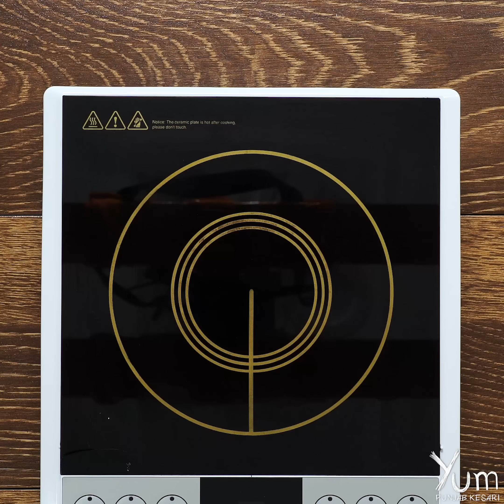Methi Mushroom | Methi Mushroom Recipe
Methi Mushroom

INGREDIENTS
Oil - 50 milliliters
Green cardamom - 3 pods
Cinnamon stick - 1 inch
Black cardamom - 1 pod
Bay leaf - 1
Cloves - 3 pods
Mace strand - 2
Ginger garlic paste - 1/2 tablespoon
Mushrooms - 250 grams
Fenugreek leaves - 40 grams

PREPARATION
1. Heat 50 milliliters oil in a pot, add 3 pods green cardamom, 1 inch cinnamon stick, 1 pod black cardamom, 1 bay leaf, 3 pods cloves, 2 mace strand and stir well.
2. Add 1/2 tablespoon ginger garlic paste, 1 teaspoon green chili and saute for 2 - 3 minutes.
3. Then, add 75 grams onions and fry till translucent.
4. Add 195 grams tomato and saute till it tuns soft and pulpy.
5. Transfer the mixture into a blender and blend it into smooth puree.
6. Heat 1 tablespoon oil in a another pot, add the blended mixture in it and stir well.
7. Add 1/2 teaspoon turmeric and stir again.
8. Then, add 1 teaspoon coriander powder, 1/2 teaspoon red chili, 1 teaspoon salt and mix it well.
9. Now, add 250 grams mushrooms and mix it well.
10. Add 40 grams fenugreek leaves and mix it well. Cook for 5 - 7 minutes.
11. Then, add 220 milliliters water and stir well.
12. Cover it with lid and cook for 5 - 10 minutes.
13. Garnish with coriander.
14. Serve hot.